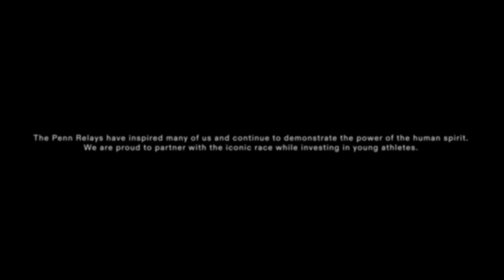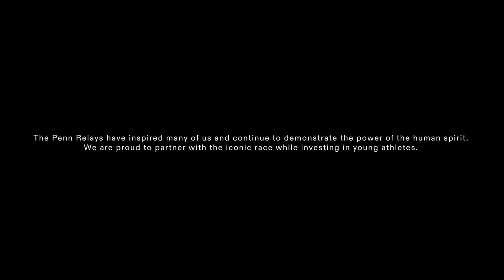On | Penn Relays 2022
We’ve got big news: On is now an official partner of the Penn Relays.

While On is powered by innovation, it’s the footsteps of the sport’s pioneers and legends that pave the way. And no meet has more history than Penn Relays – it’s the oldest and largest track & field meet in the world, and is like no other meet out there. Ask any athlete about Penn Relays and they light up: the Relays is something different. On couldn’t be more proud to be taking the baton as a partner of this historic event.